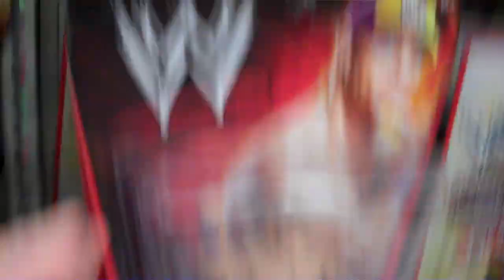WWE action figures at Walmart